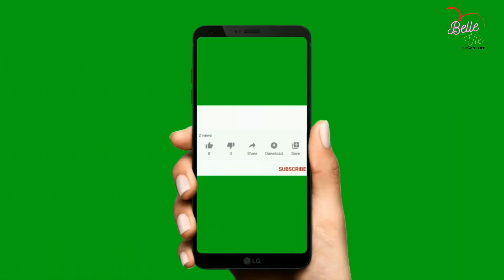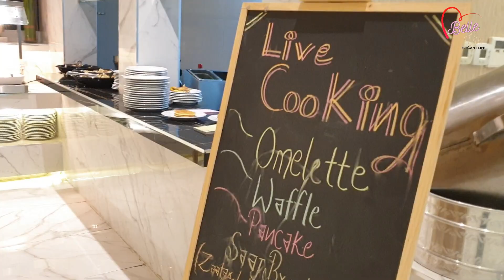VLOG, Lagoona Beach Hotel ,Saeed Ullah Khan, Bahrain, Hotel, Resort, Spa, Travel, Celebration day